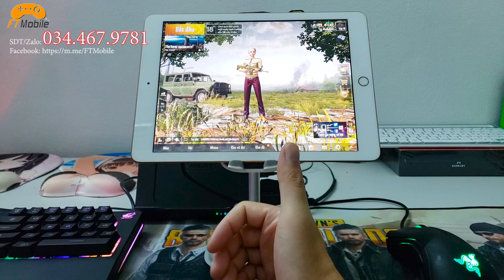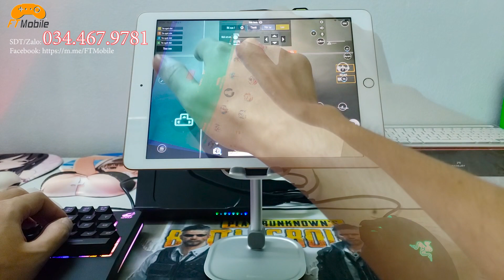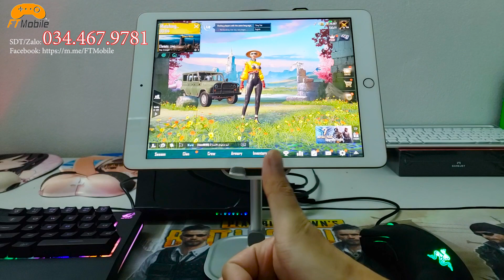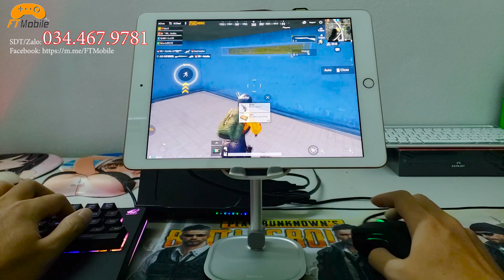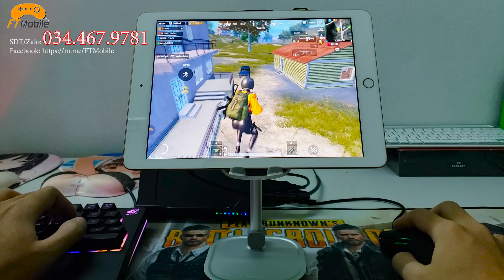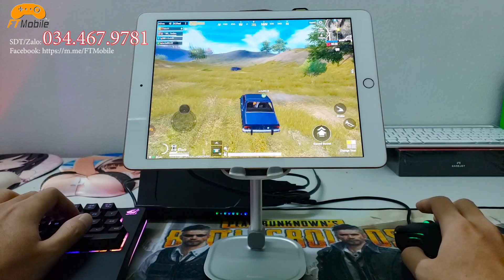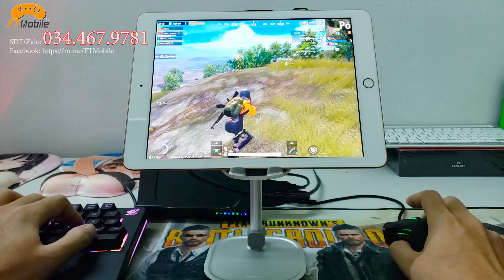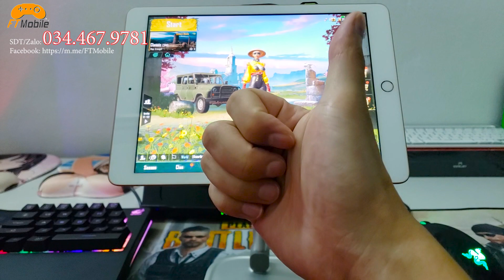Chơi PUBG Mobile Bằng Chuột Bàn Phím Chỉ Với 800K Sẽ Như Thế Nào Trên IOS Ipad Iphone